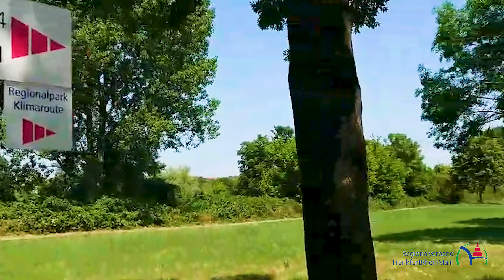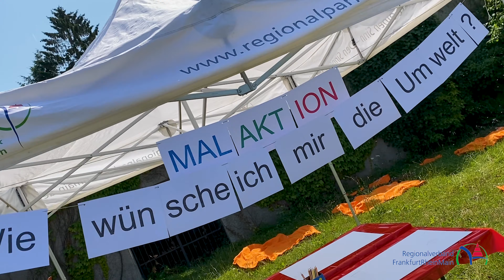Erweiterung Klimaroute zwischen Kelsterbach und Rüsselsheim!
Zwischen Kelsterbach und Rüsselsheim am Main wurde am vergangenen Sonntag ein neuer Abschnitt der Regionalpark Klimaroute eröffnet. Der erste Streckenabschnitt wurde bereits 2012 konzipiert. Die Strecke führt am Mainufer entlang von Mühlheim über Offenbach und Frankfurt bis Kelsterbach. Insgesamt acht künstlerisch gestaltete Stationen thematisieren den Klimawandel und seine Folgen. Der neu entstandene Teil legt den Fokus auf die Thematik der Klimaanpassung.